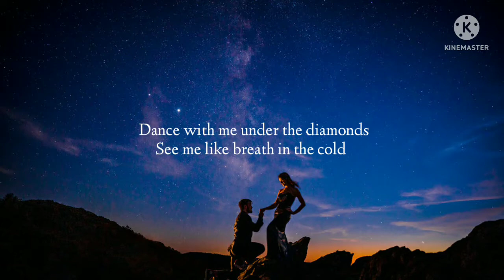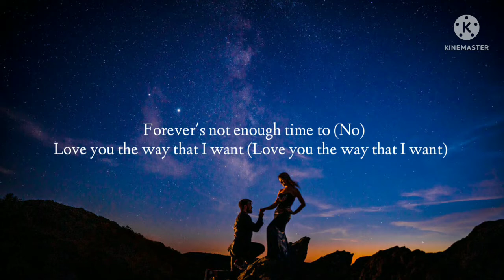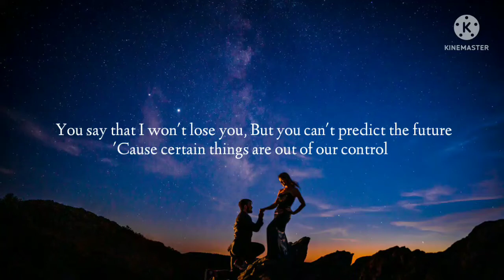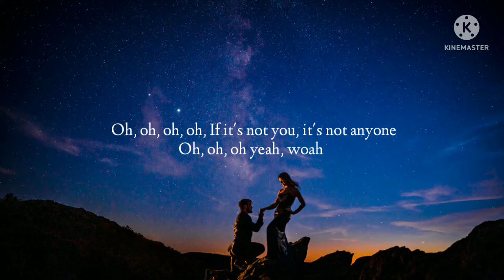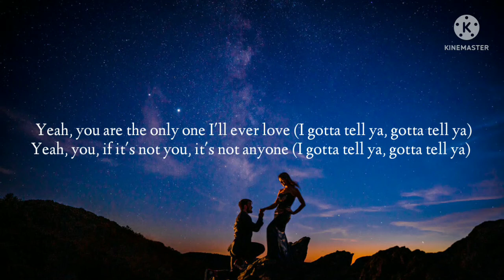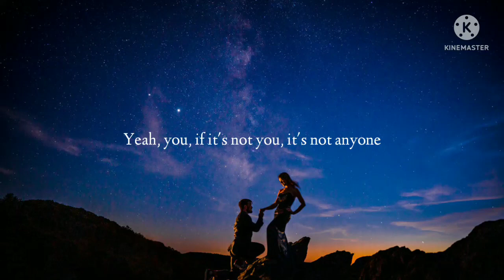Justin Bieber - Anyone (Lyrics)